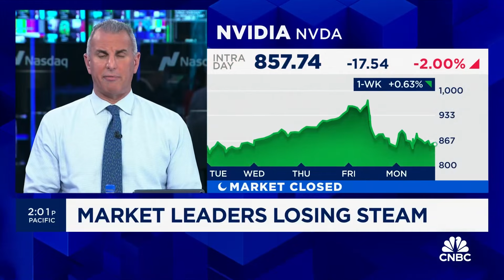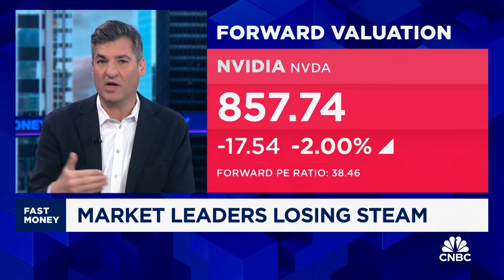Can Markets Go Higher Without Semiconductor Stocks?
Guy Adami and Dan Nathan speak to the current market breadth as it relates to semiconductor stocks & chip manufacturers.